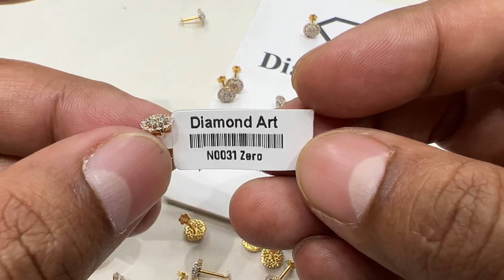ডায়মন্ডের নাকফুলে বসন্তের বিশাল ছাড়ের অফার 🥰💐🌹Diamond Art BD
গর্বের সাথে বলতে পারি আমরা কখনোই ডায়মন্ড জুয়েলারিতে কোয়ালিটির সাথে আপোষ করে সব চাইতে সস্তায় কিংবা বড় ছাড়ের অফারে ক্রেতা আকৃষ্টের চেষ্টা করিনি। ফলে সর্বচ্চ মানে রুচিশীল মানুষের কাছে ডায়মন্ড জুয়েলারির আস্থার ব্র্যান্ড হয়ে উঠতে পেরেছি। মনে রাখা ভালো যে, গোল্ডের মতো হীরারও রয়েছে বিভিন্ন কোয়ালিটি, ফলে ডায়মন্ড আসল হলেই সব ডায়মন্ড মানসম্মত হয়না।

DiamondArtBD RashiRatnoBD এবং RippleHubBD আমাদের এই ৩টি অঙ্গ প্রতিষ্ঠানের সকল পুরনো ক্রেতা, জগন্নাথ বিশ্ববিদ্যালয়, SSC 2000 ব্যাচের সকল বন্ধুরা পাচ্ছেন স্পেশাল_ছাড়!

🔷🔷পাচ্ছেন প্রায় ২২টি ব্যাংক কার্ডে EMI এর সুবিধা। ব্যাংক নির্ধারিত ইন্টারেস্ট প্রযোজ্য***